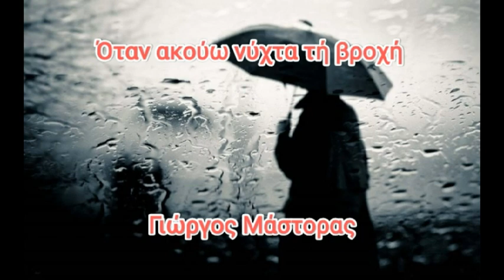Όταν ακούω νύχτα τή βροχή Γιώργος Μάστορας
Πρώτη ερμηνεία Μανώλης Αγγελόπουλος Μουσική διασκευή Κώστας Παπαδόπουλος Κιλκίς Κaraoke Aδαμ